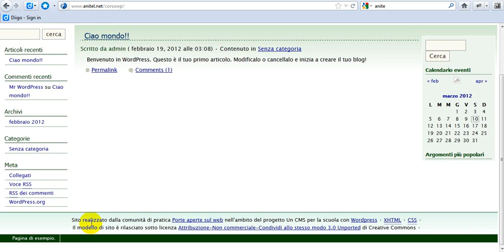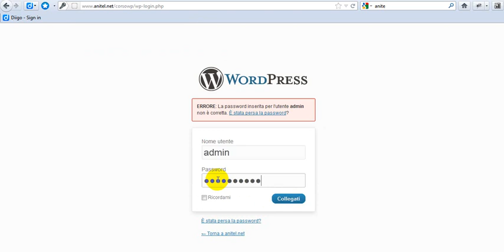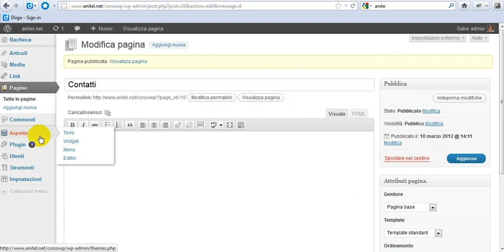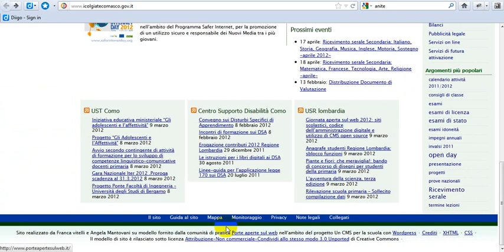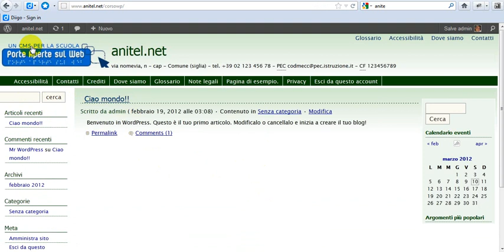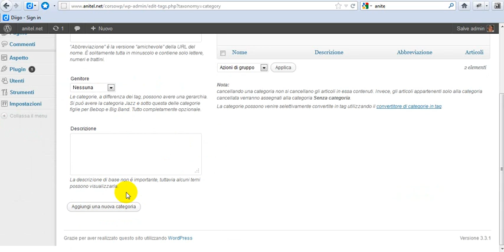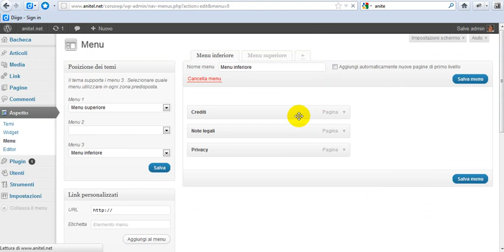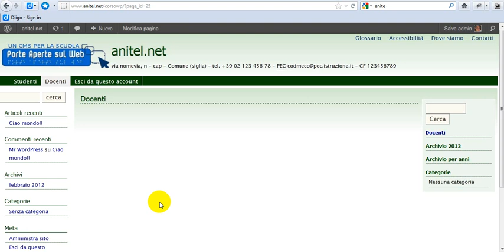Corso Wordpress 2012: menu orizzontali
Come inserire i menu orizzontali nel tema pasw2011?
Pagine standard e pagine con categorie.